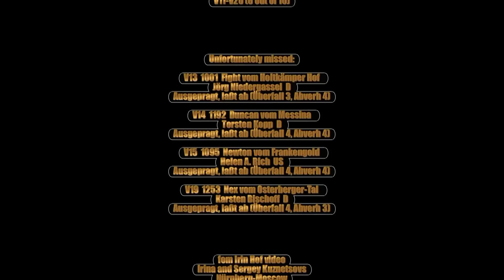2015 SV BSZS Nuremberg part 3 TSB-Überprüfung Rüden (GHKR) V11-V20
V11  1085  Bad Boll Super Agent
Hans-Peter Rieker  D
Ausgepragt, laßt ab (Überfall 4, Abverh 3)

V15  1095  Newton vom Frankengold
Helen A. Rich  US
Ausgepragt, laßt ab (Überfall 4, Abverh 4)

V16  1047  Thor von der Baiertalerstraße
Jürgen Manser  D

V17  1205  Finn vom Zellwaldrand
Ralf Wiesner  D
Ausgepragt, laßt ab (Überfall 5, Abverh 5)

V18  1107  Figo vom Nordteich
Roberto Boccia  I
Ausgepragt, laßt ab (Überfall 3, Abverh 4)

V20  1108  Indro vom Hühnegrab
Christel Scheerer  D